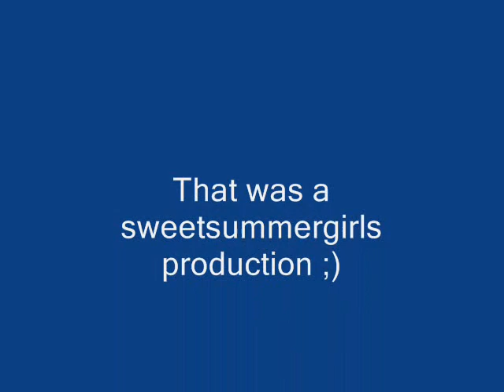Tick tock Parody (beard version)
Wake up in the morning feeling just like crap
Look into the mirror oh no it's growing back
Before i leave shave my beard with a bottle of cream
Look in to the mirror oh no i'm gonna scream
Having a beard beard feeling kinda weird weird
Think i'm gonna cry cry
Everyone goes sigh sigh sigh
Oh no not agian i look like a messed up hen
I have hairy pits i think i'm growing zits
oh oh my gosh oh oh my gosh
the beard aint cool until its shaved.
You bring me down
You make me frown
I think i'd rather have you down
Put your beards up put your beard up put your beards uppppp...
The beard aint cool until it's gone